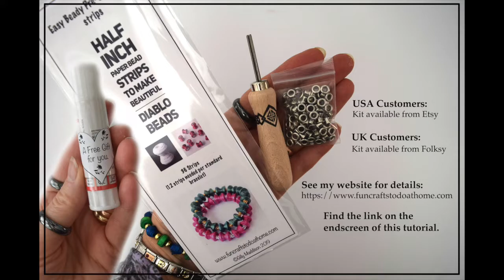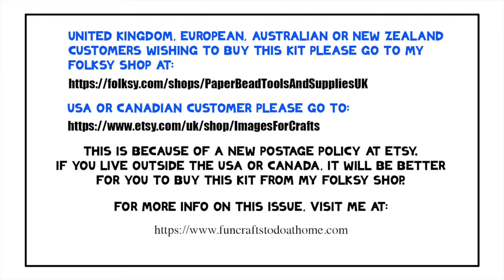Paper Jewellery Making - Advanced Paper Beads Tutorial - Make Diablo Beads From Paper (2019)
Paper jewellery making is what I cover In this craft tutorial. I show you how to make diablo shaped paper beads that you can use to make paper bead necklaces, bracelets or earrings. In the video I show you how I use pre-cut paper bead strips to create the advanced paper beads in the diablo shape.

If you are interested in learning about paper jewelery making and would like to move on from using the typical triangular paper bead strips that create the traditional paper bead shape, this video will help you understand how you can get a more advanced style of paper beads.

As these strips are more complicated to cut than the standard paper bead strips, I have incorporated pre-cut diablo paper bead strips (enough to make three bracelets), into a kit. In the kit you get the 3mm Easy Beady Paper Bead Tool with the original chunky, cosy handle design, which is much easier to hold, 36 pre-cut paper bead strips and 100 3mm metal paper bead cores. And while stocks last, you also get a free glue stick to use in making your paper beads.

The kits are available on Etsy for people in the USA, Canada and a few other countries. For those in the UK, they are available on Folksy.

The music I used in this video is Sightlines by Jeremy Blake and is from the YouTube Music Library

You can ask me questions about paper jewelry making in the comments sections below this video.